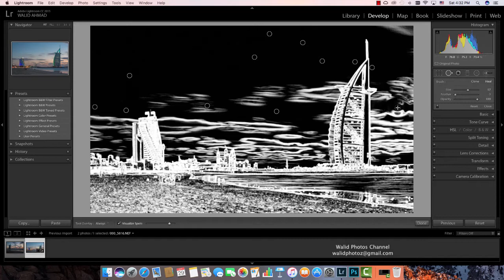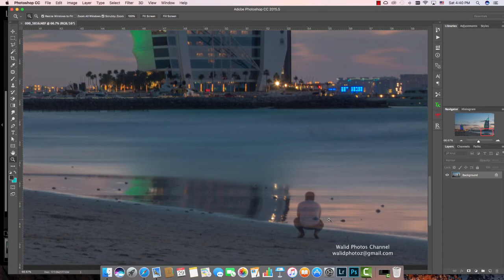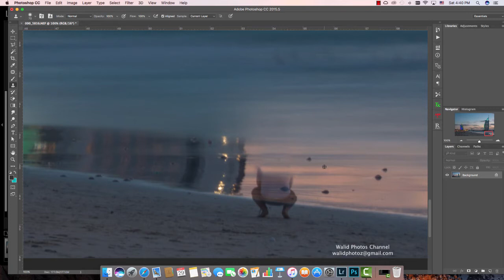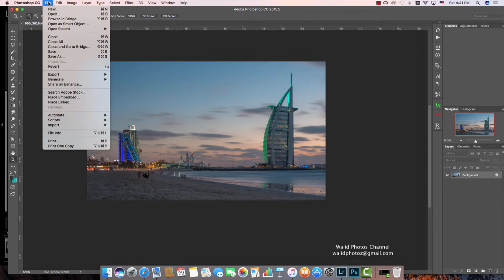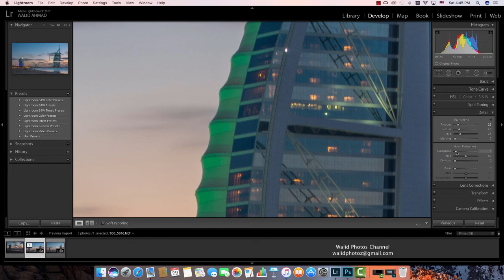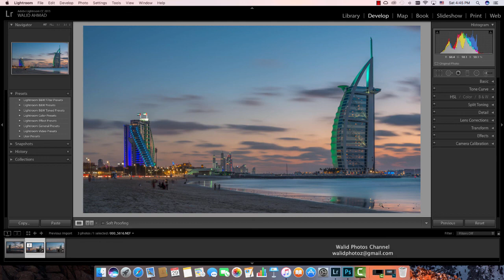درس مسح اجزاء غير مرغوب فيها بالصورة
نجد في كثير من الاحيان واثناء التصوير اشخاص قد يتواجدون في الكادر الذي تريد التقاطه ولا يمكنك منعهم كون المكان مفتوح ولكن الحل في استخدام التقنيات التي لدينا..
الفوتوشوب برنامج رائع وهذا الدرس بسيط يوضح لكم طريقة التعامل مع هذه الحالات

نشر القناة يعطي دافع للاستمرار وملاحظاتكم مهمه بالنسبة لي